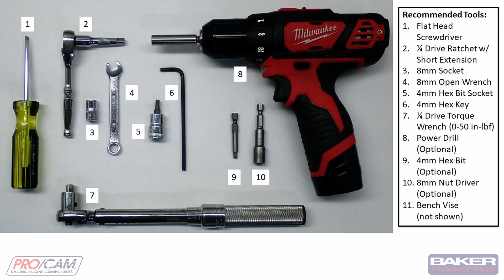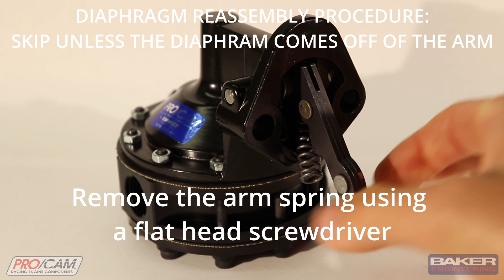How to re-clock a Pro/Cam Fuel Pump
Gary walks you through how to re-clock one of our fuel pumps. It is easy to do, but also very easy to make a mistake that may cost you a couple of weeks of downtime! Gary retired last year, and we all miss him at Baker! Hopefully he is enjoying his retirement.